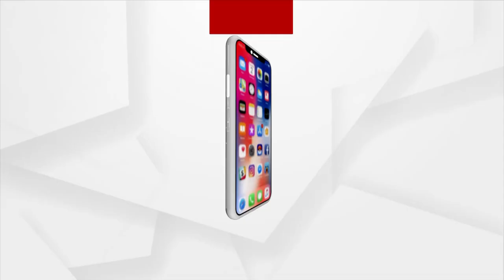Preparation in Full Swing For Cuttack Bali Jatra